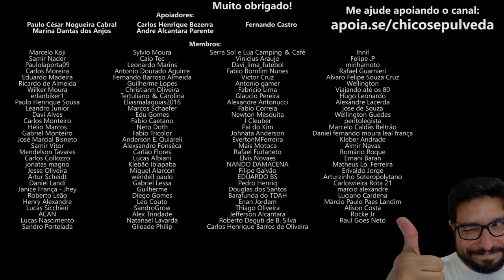Medo da Multa no Caminho Mais Rápido para o 1NF3RN0